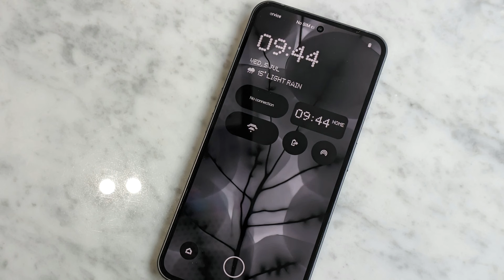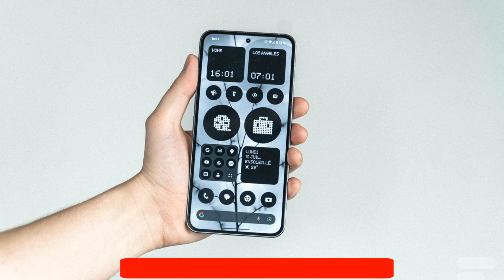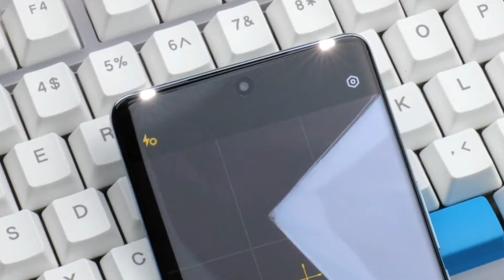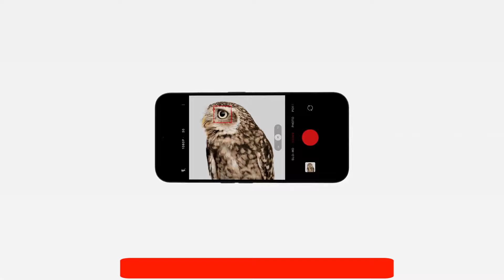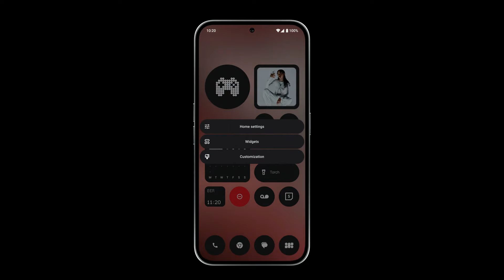Nothing Phone 2a Vs Vivo V30 5G - Full Comparison ⚡ Which Phone Should to Buy ?